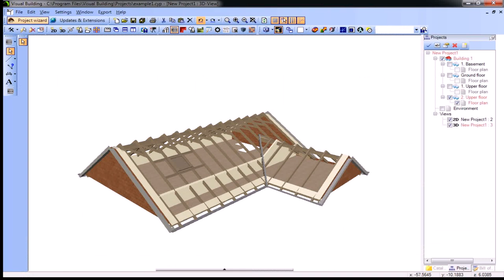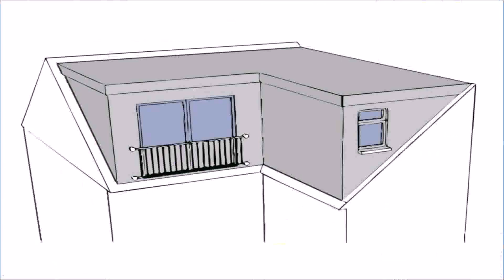Buy Car NY 5% DP